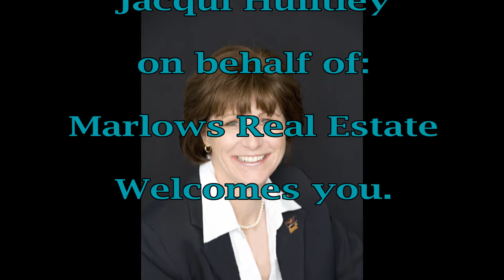SORRY I AM SOLD 21 Mulwarrie Cir Bargain simple renovation 4x2 pool & spa from $385,000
5 yr old 4x2 with Pool & Spa. How MUCH!!!
Can you paint? Can you pull weeds? Can you do basic DIY? Because this is all that's needed to give this home a genuine sense of warmth and invitation, with contemporary style to forge an attractive family home. Soft neutral decor and four living zones 4 bedrooms and two bathrooms imbued with natural light plus a pool with Spa form an impressive fashion statement. If that's not enough there's  easy access to shopping, schools and public transport. You don't even need a car to complete a lifestyle opportunity perfect for a young family with a bright future.
Features include:
•Built in 2005
•Sunny formal lounge or home theatre
•Open plan informal living zones
•Integrated into the open plan design is the impressively modern  chef's kitchen that offers plenty of workspace, tiled splashbacks, gas cooking, stainless steel canopy rangehood and a large island bench that creates a sense of separation from the living zones
•Master bedroom with WIR's and ensuite with bay window.
•2nd/3rd/4th bedrooms are all a good size and come with BIR's
•The patio overlooks the pool with a spa and  limestone retained gardens to create a tranquil and private area for alfresco entertaining with your friends
•Split system air-conditioning x3. However 2 are not in working condition.
•Expansive front yard
•Double lock-up car port
Set on 424sqm block
•Surrounded by modern homes of a similar quality in a family friendly street